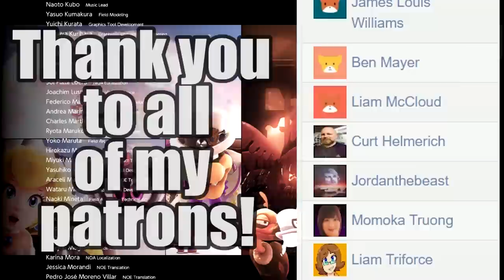Super Mario Odyssey Retrospective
Capping off the current trilogy of Mario collectathons, to see where the newest entry both follows and deviates from its predecessors.

Super Mario Odyssey Retrospective Review Critique KingK